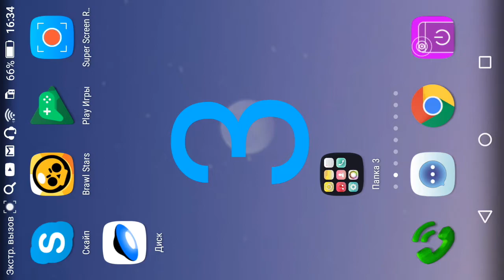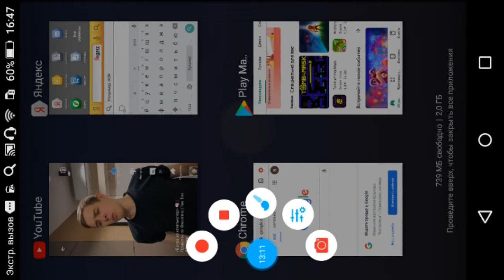31 января 2022 г.